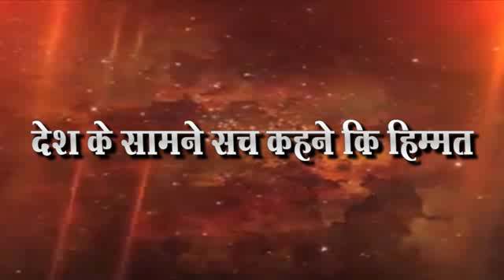किसान सेवा केंद्राचे पंट्रोल पंपाचे उदघाटन